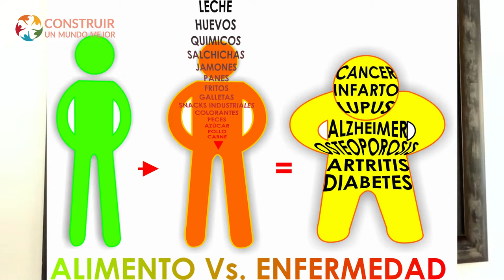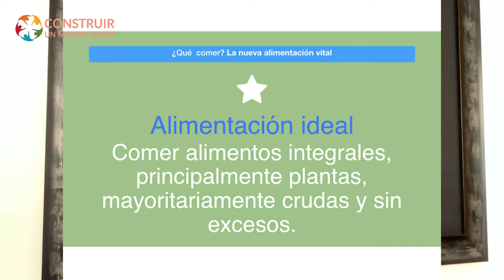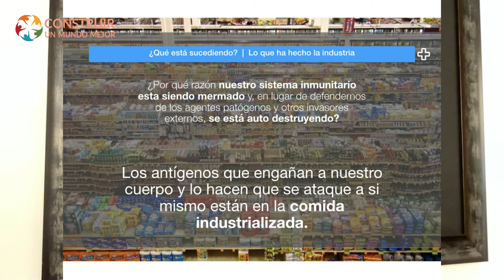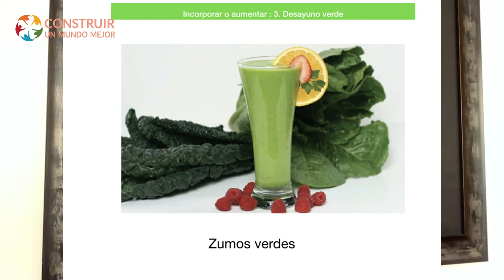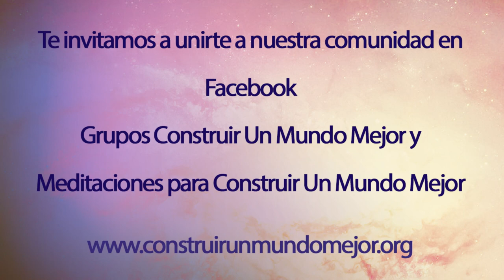19. Salud a través de la nutrición, con Boris Chamás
21 PROPUESTAS PARA EL CAMBIO

El experto en nutrición Boris Chamás, escritor y Health Coach nos comparte los aspectos que considera pueden ayudarnos a comenzar a implementar cambios en nuestra vida orientados a mejorar nuestra salud.